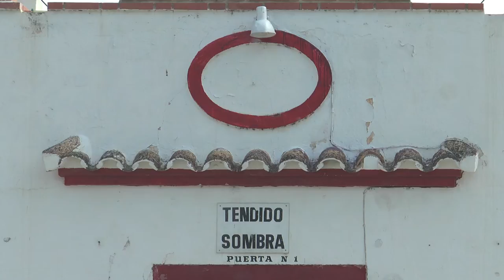Tiempo fin de semana 24 y 25 junio de 2017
Pronóstico del tiempo para el fin de semana del 24 y 25 de junio que nos presenta Javier de Luna desde la plaza de toros de Alcañiz. Seguiremos con las altas temperaturas y mucho calor durante todo el fin de semana pero parece que a partir del domingo empezarán a bajar y podremos al fin respirar un poquito. Como dice el refrán para San Juan al sol se cuece el pan.